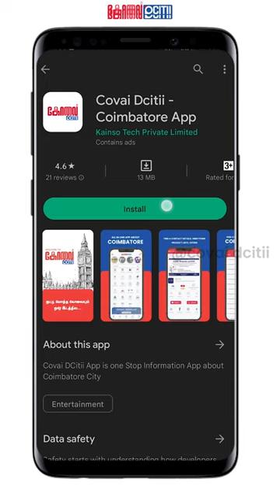Town Hall Unknow Secrets🤪 coimbatore History in Tamil Cbe 1 Min History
History of Coimbatore...(கோயம்புத்தூர் உருவான கதை தெரியுமா?
Coimbatore is the second largest city in Tamilnadu. There are many specialties in Coimbatore. In this video we are going to see about the History of Coimbatore. Coimbatore cbe history

coimbatore city,coimbatore history in tamil,coimbatore

CCFC, I-league, Coimbatore college students, Napkin Song,

Top 10 Places To Visit In Coimbatore,

coimbatore news today live,
coimbatore mappillai songs,
coimbatore news,
coimbatore tourist places,
coimbatore mappillai full movie,
coimbatore city,
coimbatore song,
coimbatore street food,
coimbatore airport,
coimbatore railway station,
coimbatore news today in tamil live,